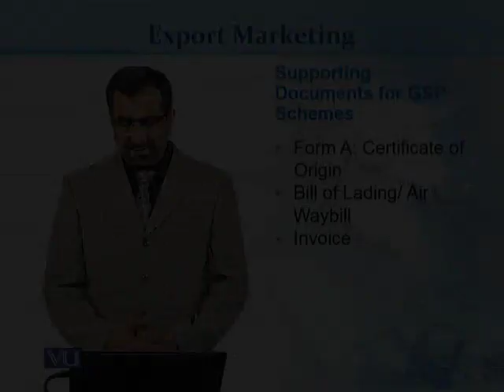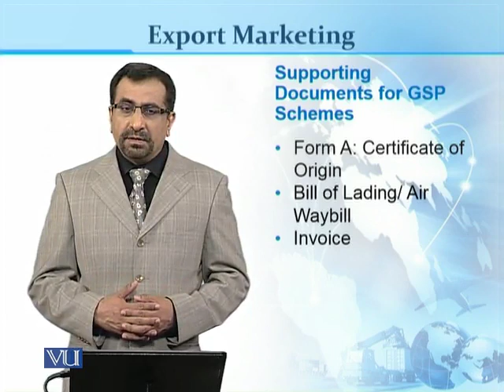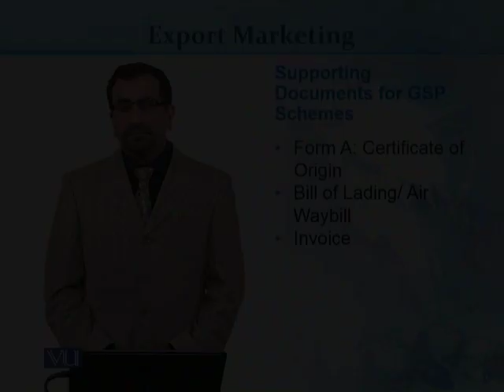MKT529_Topic048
Topic: 48